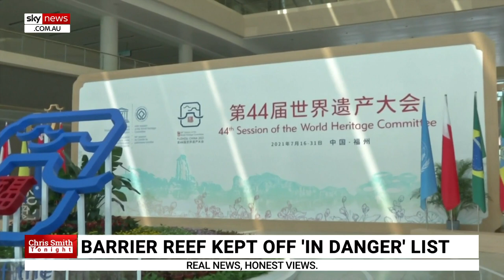Failed push to change status of Great Barrier Reef a ‘major loss’ for the CCP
Sky News host Chris Smith says UNESCO’s failed push to downgrade the Great Barrier Reef to ‘in danger’ is a “major loss” for the Chinese Communist Party.

It comes after the 21 member countries of the UNESCO World Heritage Committee agreed to repeal the draft listing – which would have seen the Reef’s status downgraded and “cost this country dearly”.

“We haven’t had many wins against China in the last year or so, but this is one of them,” Mr Smith said.

“It could still happen, and we need to keep fighting against these attempts.

“So the scorecard stands at China 10, Australia one – we’re fighting back.”

Mr Smith discussed the issue and its implications with Cairns Tourism Association President Kevin Byrne.

Mr Byrne said he is “certainly relieved” about the decision not to downgrade the Great Barrier Reef.

“It’s very important for us, and for the communities right along the eastern seaboard of Queensland.”